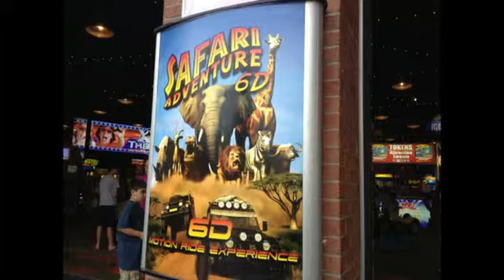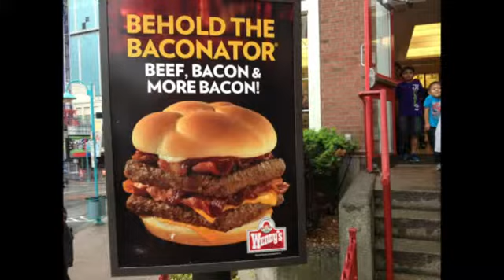Niagara Falls Mưa Chiều Chủ Nhật